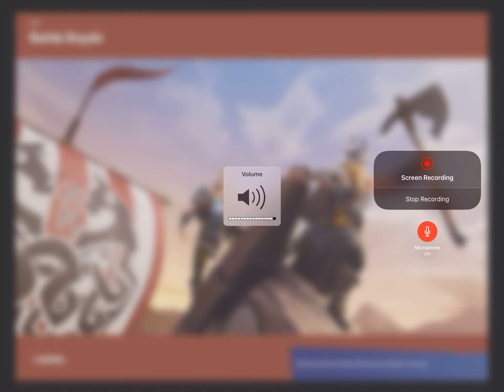Welcome to wgd